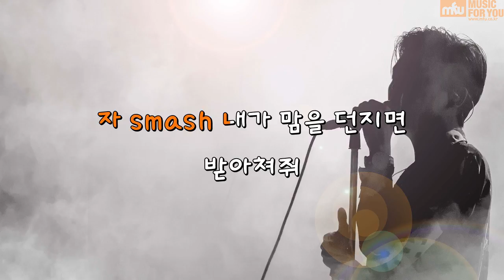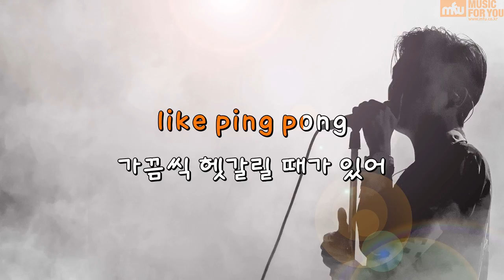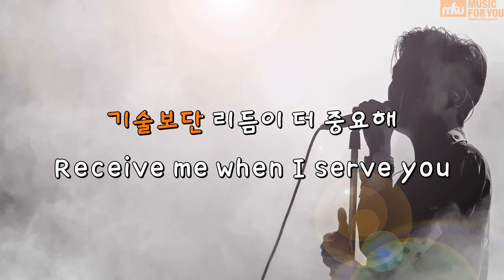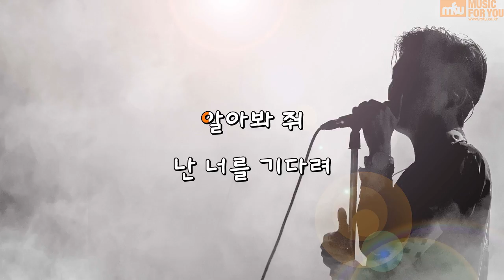핑퐁 (pingpong) (Feat.브라더수) - RA.D (Instrumental & Lyrics)